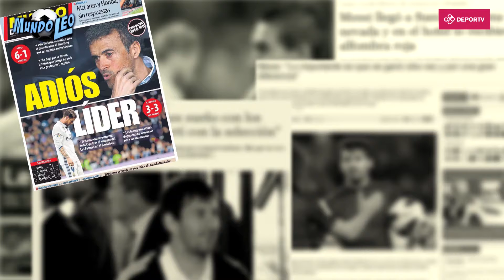MundoLeo: Informe especial: ¿Qué técnico hizo rendir mejor a Leo Messi en Barcelona?